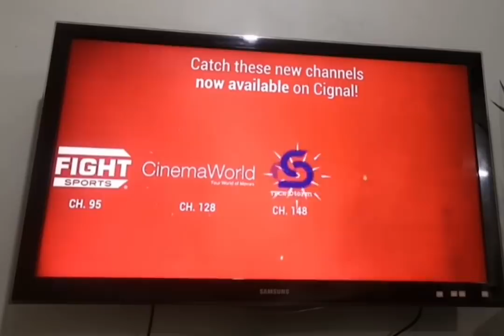Mark Magnifico Magsayo Vs. Pablo Cruz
April 10, 2021 Mohegan Sun Casino